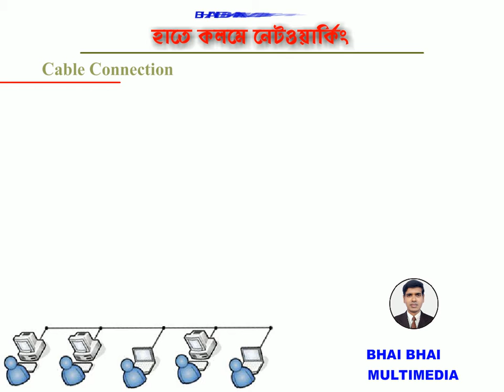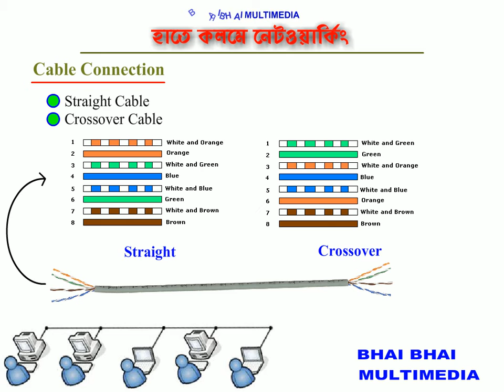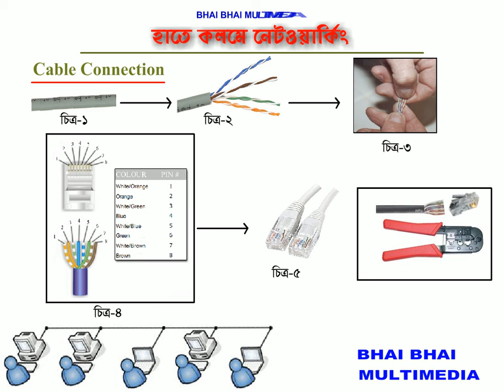12 Networking-What is Cable Connection and types of Cable Connection